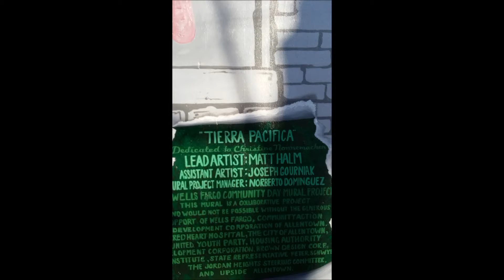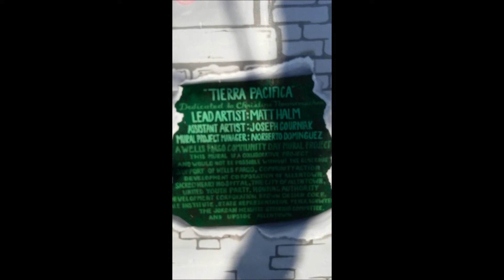Muralistic experience.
SOME VIDEO I TOOK HERE IN THE TOWN IM IN AT THE MOMENT. I MADE THE SCORE TO IT USING FL STUDIO'S TOXIC BIOHAZRD. BELIEVE IT OR NOT I ONLY USED ONE ! I AUTOMATED THE CUTOFF FILTER TO MAKE THE SYNTH TRANSITION FROM A FLUTE LIKE SOUND WITH A SOFT ATTACK TIME TO A PLUCKY ARPEGGIO, ORIGINALLY MADE AND PUT SOME MILD DELAYS ON IT TO GIVE IT A BUTTERFLY IN FLIGHT EFFECT. I PREVIOUSLY MADE THIS SCORE BACK IN 2012 AND I FOUND NO USE FOR IT BACK THEN BUT WHEN I TOOK THE VID I CAME HOME AND DECIDED TO PLACE IT ON TOP AND WHAT DO YOU KNOW ITS A PERFECT FIT. IF I COULD  ASK SOMETHING FROM YOUTUBE IT WOULD BE : HOW THE HELL DO I MAKE THE VIDEO A FULLSCREEN SHOT INSTEAD OF THAT NARROW BAND IN THE MIDDLE...THE EMPTY SPACE JUST GIVES ME MORE IDEAS!! LIKE IF I COULD I WOULD ANIMATE BUTTERFLY FLYING OUT OF THE EMPTY SPACES ON THE SIDE AND INTO THE SCENE.